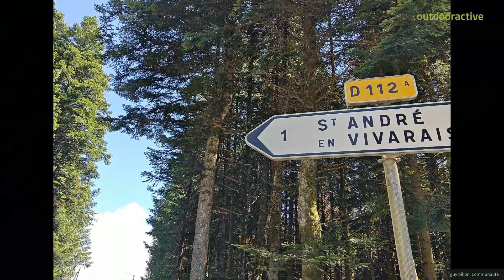Vidéo 3D interactive: Saint-André-en-Vivarais via Le Mas-de-Tence le 22 juillet 2024